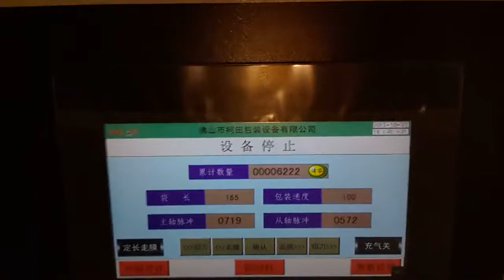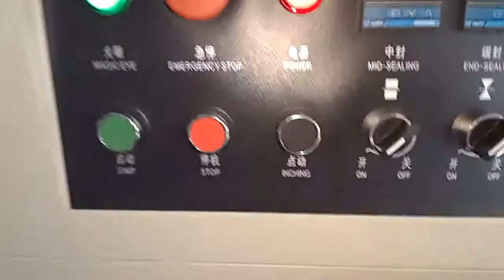单条 威化饼 落料